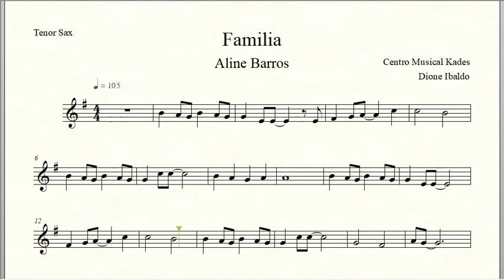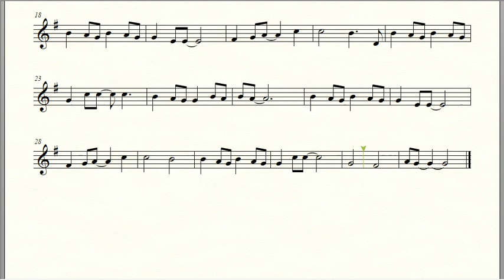Partitura FAMÍLIA - Aline Barros - Sax Tenor